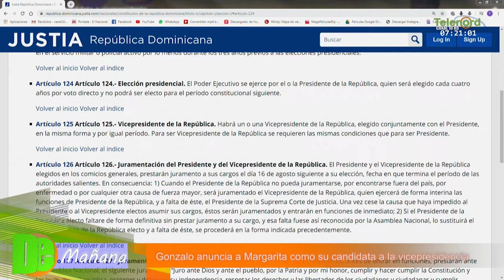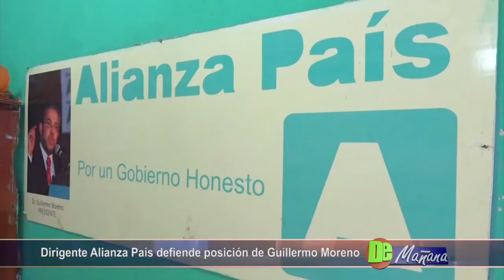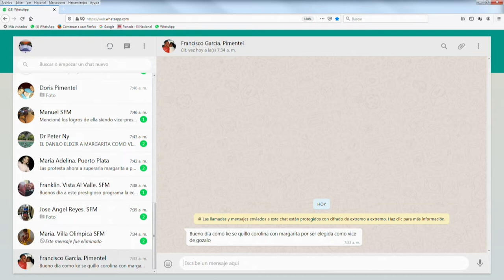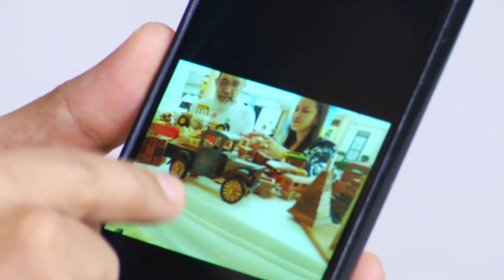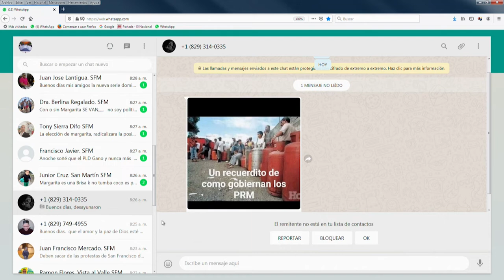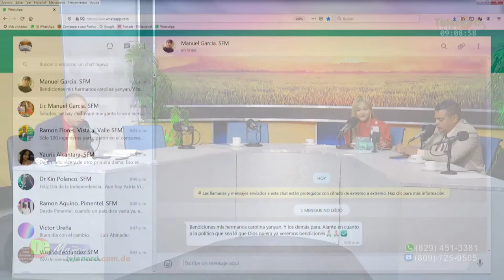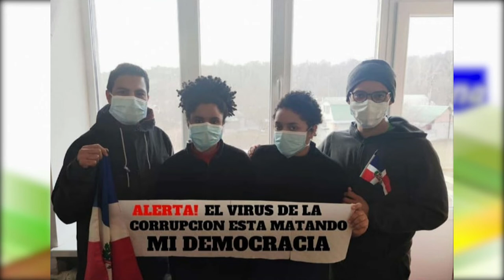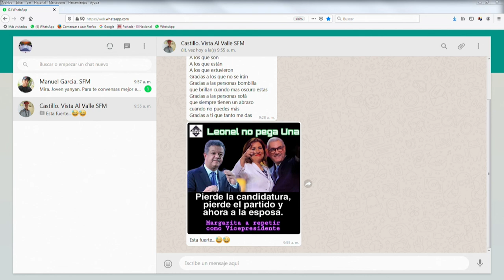De Mañana martes 25-02-2020